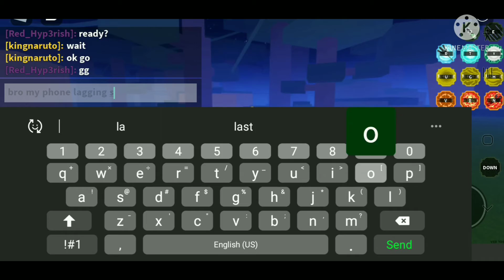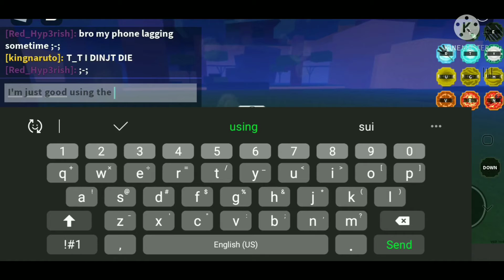Might Gai vs Minato Namikaze|ShindoLife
Shoutout to my friend
Kingnaruto